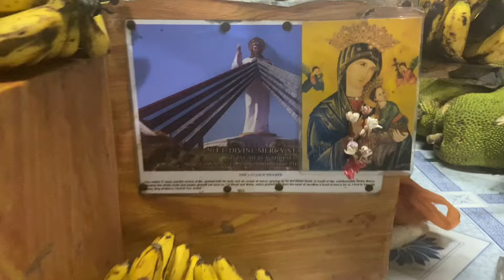Visiting a Philippines Street market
we visit the Cogon Public Market in Cagayan de Oro, Mindanao, Philippines